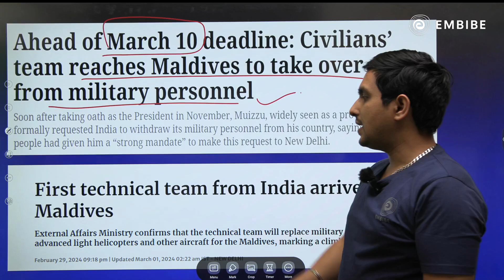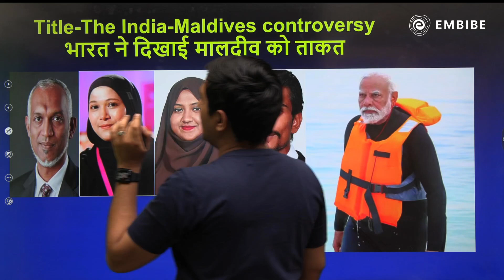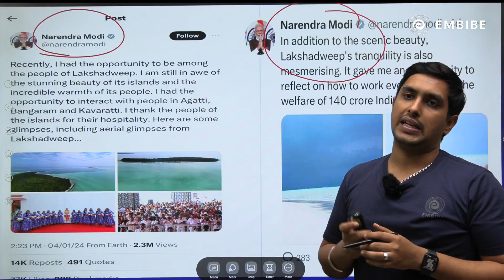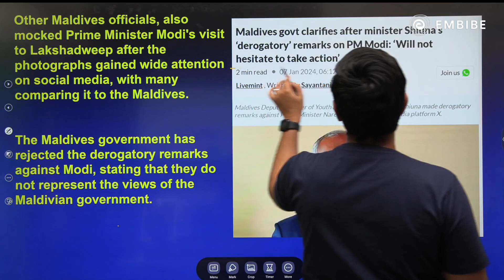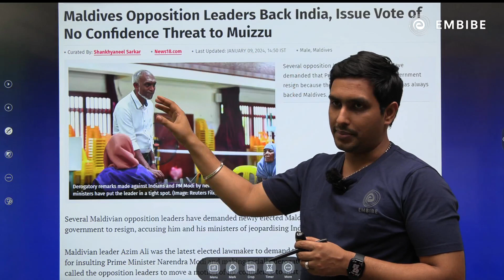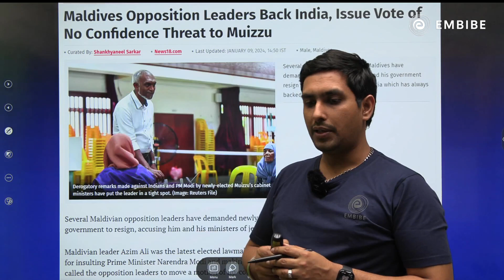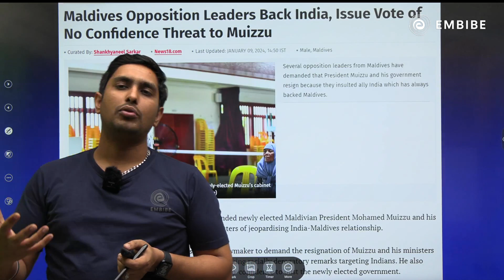Indian Troop Withdrawal Begins in Maldives; Civilian Team To Replace Soldiers I President Muizzu